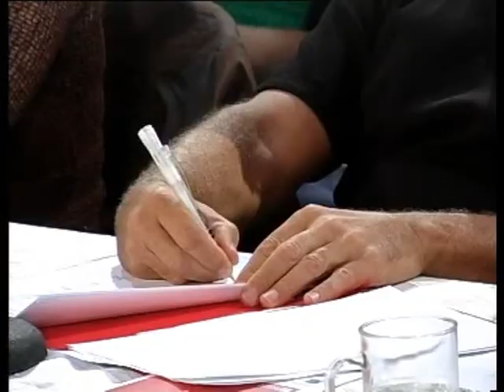FameLab Israel 2009 Special Mention Marina Rosenfeld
פיימלאב ישראל 2009: ציון לשבח מרינה רוזנפלד.
תחרות פיימלאב לתקשורת מדעית נועדה לגלות מדענים צעירים בעלי יכולת להלהיב קהל לא מקצועי בנושאים מדעיים. התחרות נערכה ביוזמת המועצה הבריטית בחמד"ע המרכז לחינוך מדעי בתל אביב.
FameLab was a projert of the British Council as part of the Beautiful Science Project. The Final event took place at Hemda - Science Education Centre - Tel Aviv